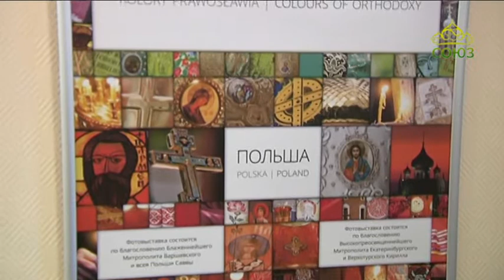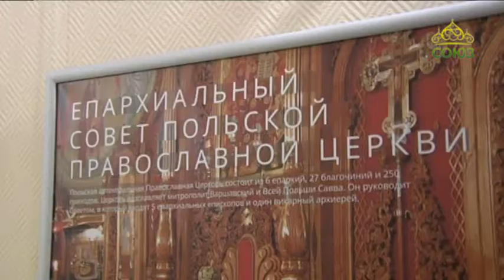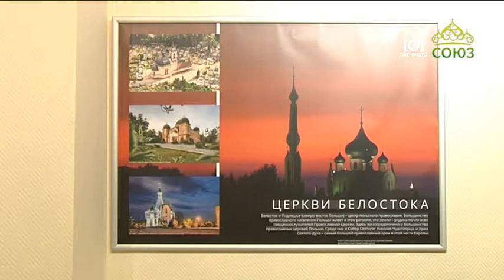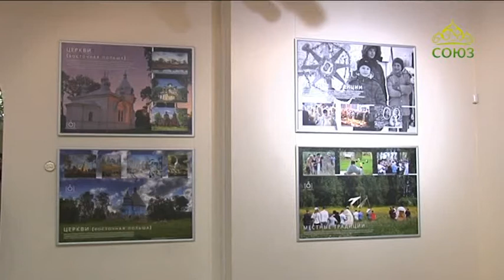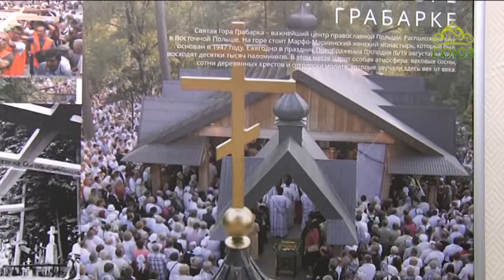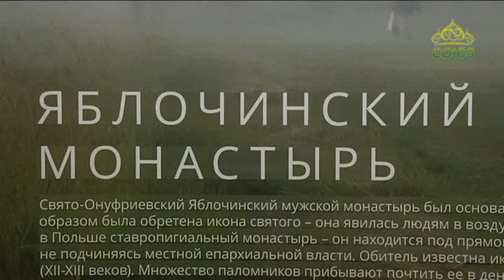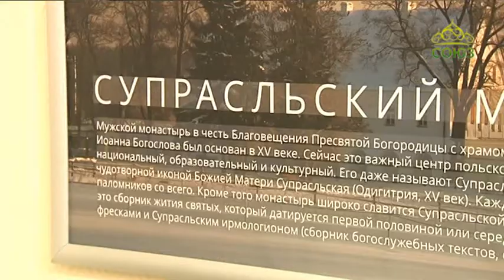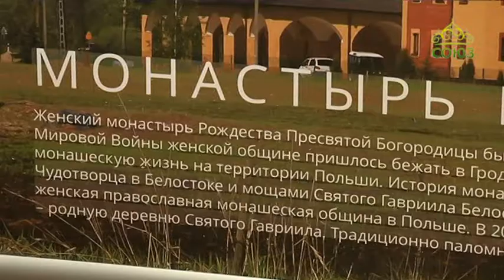Творческая мастерская. От 21 октября. Художественная выставка «Краски Православия»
Фотовыставка "Краски Православия. Польша" представляет малую толику собрания международного сайта в котором собрано более 80 000 фотографий, рассказывающих о православной жизни. Выставка состоялась в Духовно-просветительском центре "Царский", куда она была доставлена по благословению митрополита Варшавского и всея Польши Саввы и митрополита Екатеринбургского и Верхотурского Кирилла.